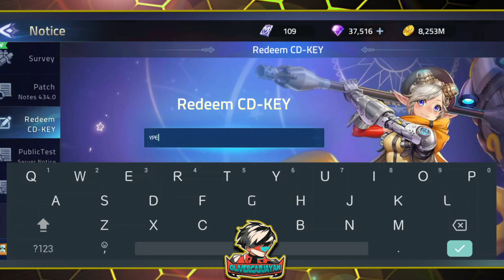All New! ACTIVE CODES ⭐ + Epic Summon | Mobile Legends: Adventure